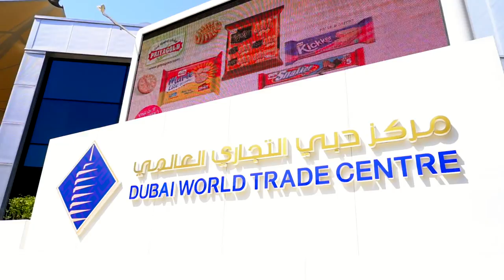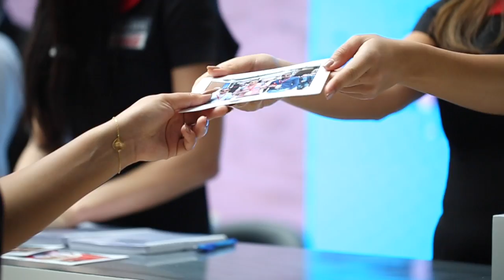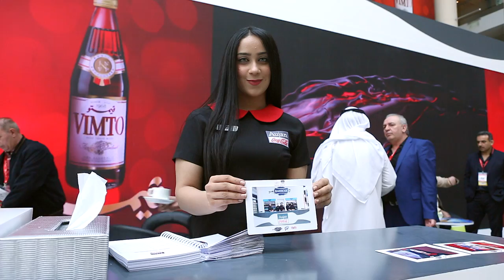Aujan Gulf Food 2017